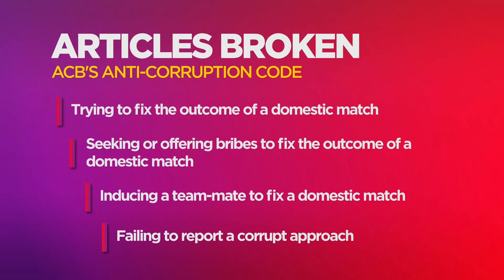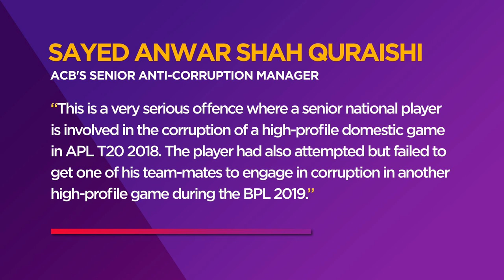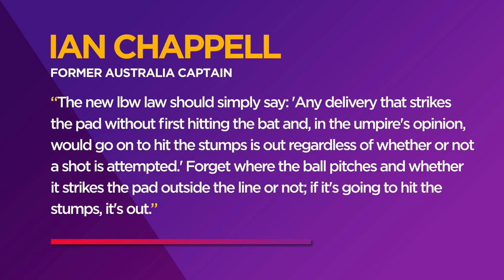Afghanistan's Shafiqullah banned for six years